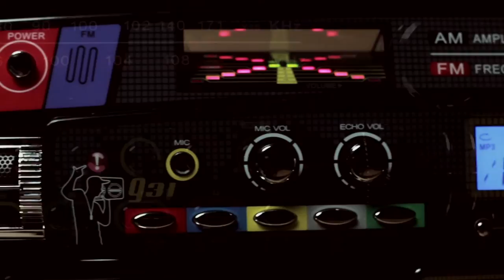NAV FT. REAZUN - SHOT ME DOWN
Shot & cut by Ignjat Miletic & Ewout Zwaagman
Directed by Brian Elstak

Nav's 'BAHTIR' album ft. ReaZun, Afu Sensi, Omar Soulay & BLESS

BAHTIR TRACKLIST
1. Intro
2. En Route ft. ReaZun
3. Fait du Bruit! ft. ReaZun
4. Le Boss ft. Afu Sensi & ReaZun
5. Poti A No Syen ft. Afu Sensi & ReaZun
6. Shot Me Down ft. ReaZun & BLESS
7. Sic Semper Tyrannis ft. ReaZun & Omar Soulay
8. Unified ft. ReaZun & Omar Soulay